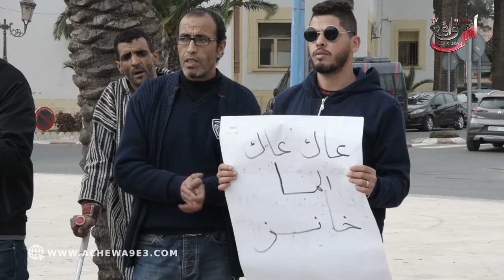العطش الجماعي.. واش بغيتونا نخرجو من هد لمدينة ونخلوها ليكم الثلوت من كل جهة و زدتوها بالماء الخانز